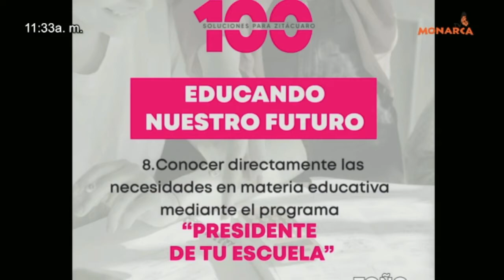ENTREVISTA A SR CURA AURELIO TAPIA HERNANDEZ SAN JUAN 06 05 21